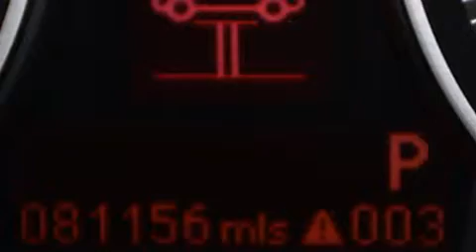Usado 2009 BMW 135i Coupe Para La Venta en Lake Worth FL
Haz clic aquí para ver el precio Hemos tenido el honor de servir a la zona de Lake Worth fl , le prometemos que su experiencia superará sus expectativas ! Year : 2009 Make : BMW Model : 135i Engine : Motor con 6-Cil de 3.0L Millaje : 81,152 Stock : 85073A Offleaseonly.com 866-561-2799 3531 Lake Worth Rd Lake Worth , fl 33461